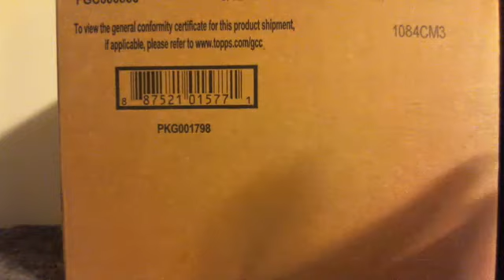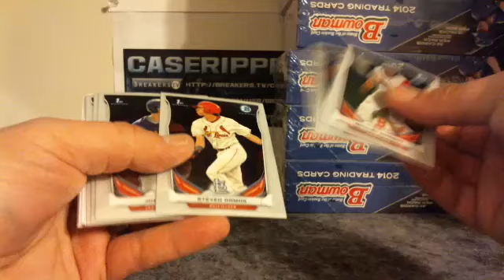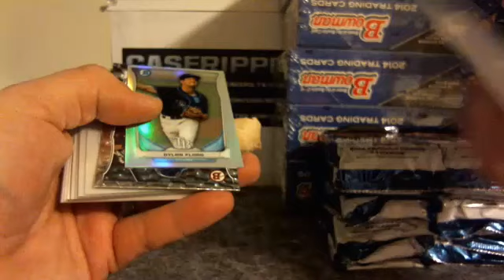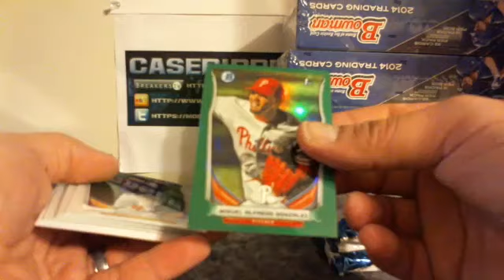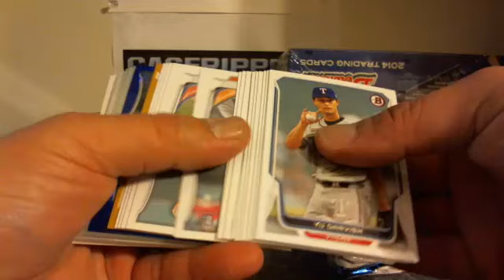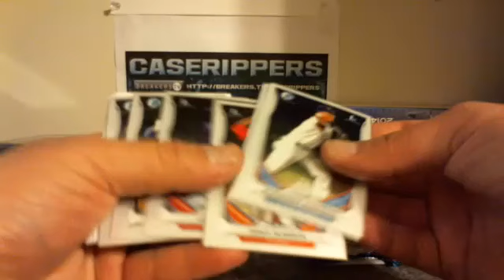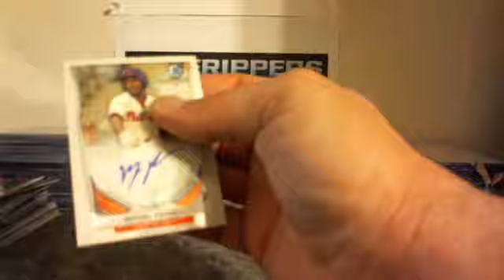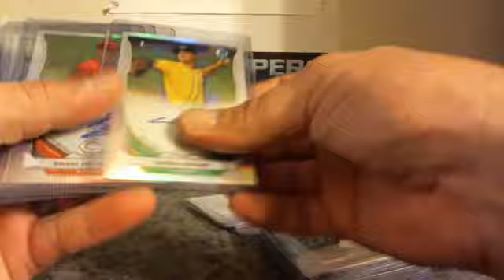BBUCKERT24 EBAY BREAK #63 6-27-14 2014 BOWMAN FULL JUMBO BRE